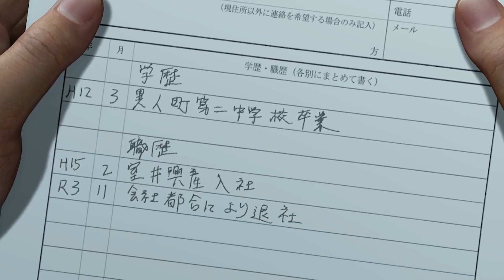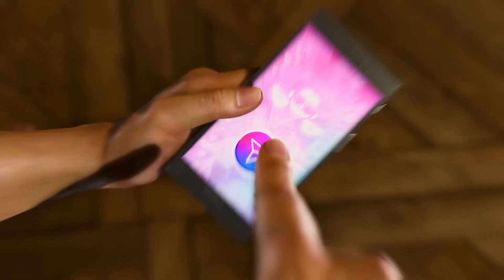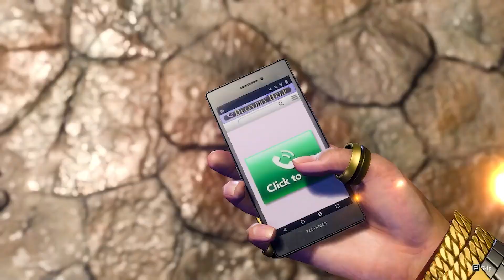รีวิว like a dragon: Infinite Wealth (Yakuza 8) สุดยอดเกม RPG รับปี 2024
► แบบบทความ